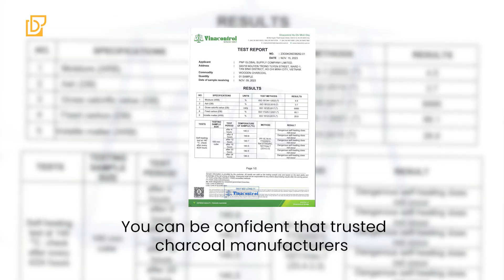DOES THE CRACKLING OF CHARCOAL SHOW ITS QUALITY?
Have you heard the crackling of charcoal while grilling and wondered what it means? In this video, we talk about why the crackling of charcoal happens and if it shows good quality. Find out if this sound is important or just a normal part of charcoal.

Watch the video to learn more and pick the best charcoal for grilling!

0:19 - Moisture content
0:39 - Material structure
0:55 - Production technique

PNP Charcoal - We specialize in offering a diverse range of charcoal products
 Address: D-00.03, Lot 6.9 Sadora Building, No. 02, 13 Street, Ward Thu Thiem, Thu Duc City, Ho Chi Minh City